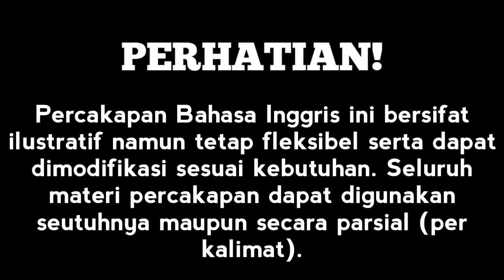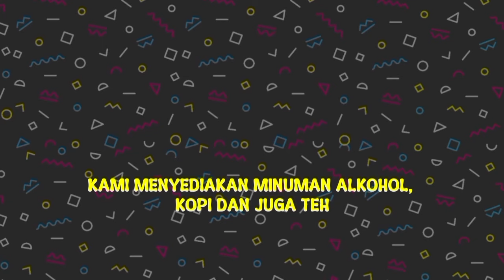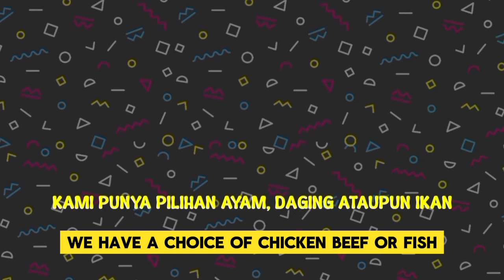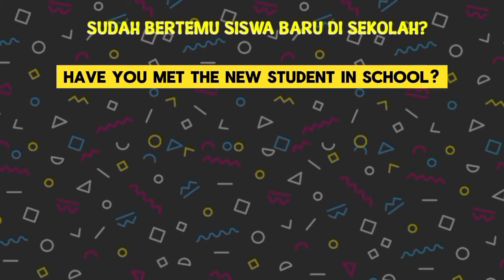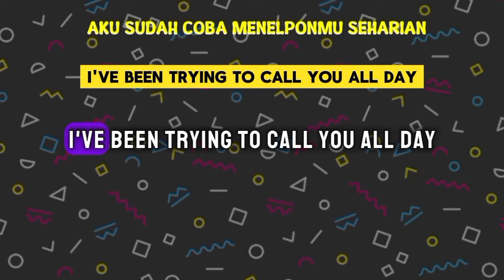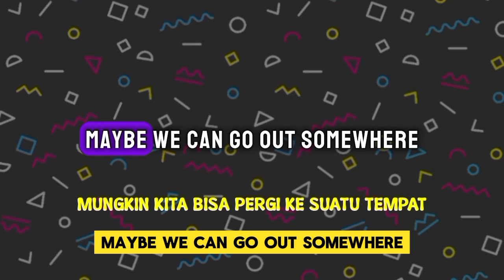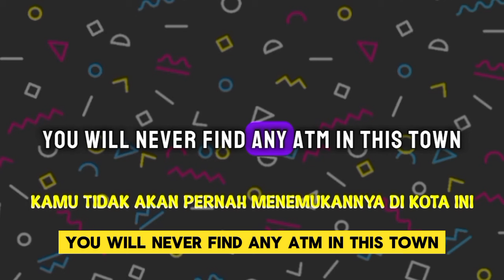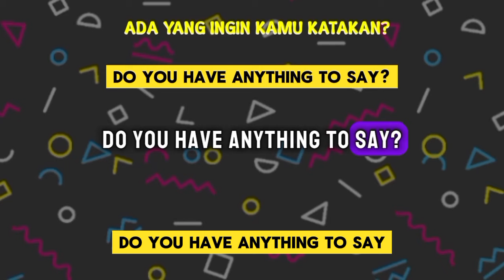PERCAKAPAN BAHASA INGGRIS SEHARI-HARI DAN ARTINYA